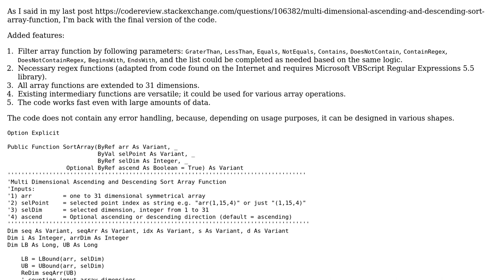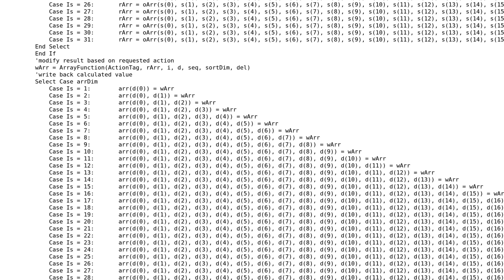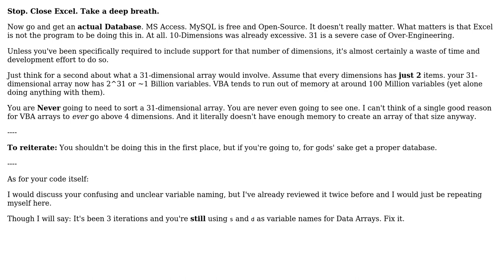Code Review: Multi-dimensional array sort and filter functions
With thanks & praise to God, and with thanks to the many people who have made this project possible! | Content (except music & images) licensed under CC BY-SA | Music | Images & others | With thanks to user Sorin GFS user Kaz and the Stack Exchange Network Trademarks are property of their respective owners. You are responsible for your own actions.